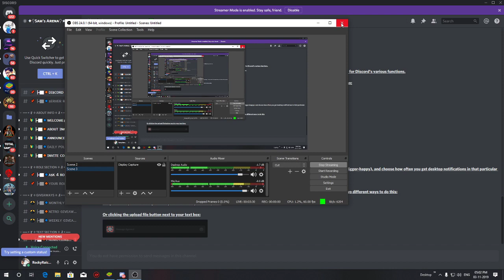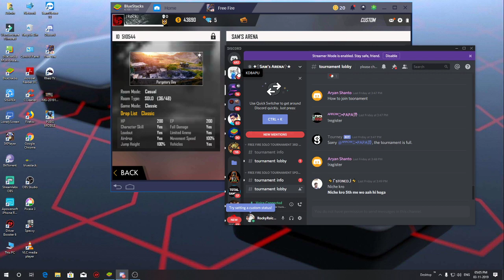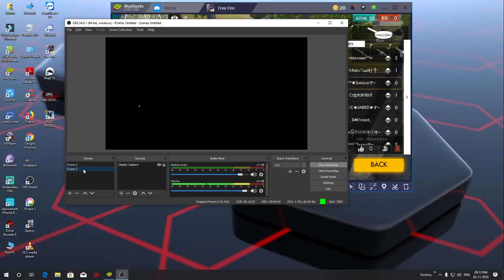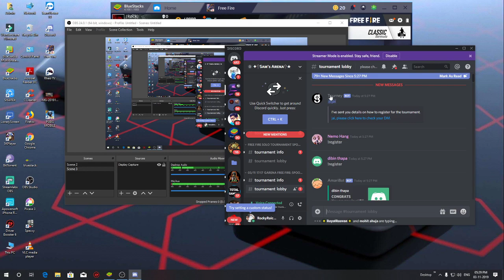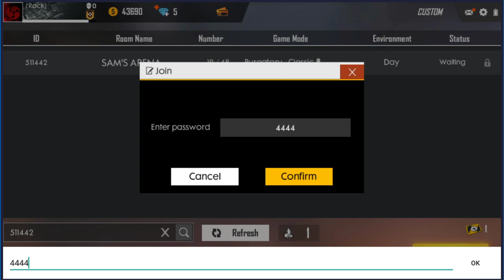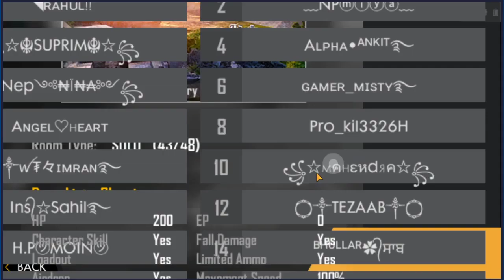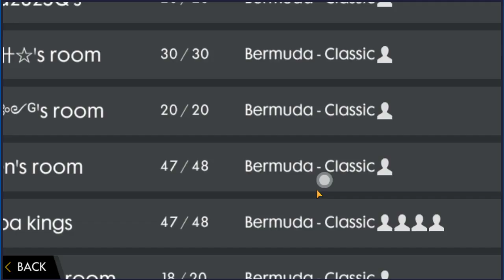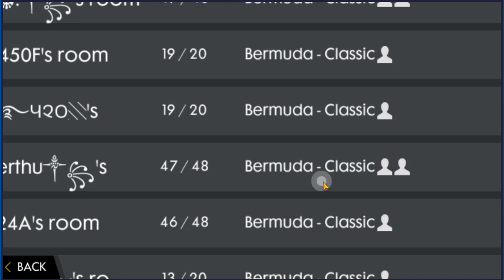OFFCIAL TOURNAMENT BY SAM ARENA AT 5:00 PM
PC SPECIFICATIONS :
                                                  CPU
Cabinet - GIGABYTE c200g
PROCESSOR - AMD RYZEN 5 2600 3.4 GHz
MOTHERBOARD - GIGABYTE B450 AORUS PRO
GRAPHICS CARD - GIGABYTE Nvidia GeForce GT-X 1660 6 gb
RAM - 16 gb(8*8) Corsair vengeance LPX 3000 MHz
POWER SUPPLY - Corsair vs550
SSD - WD 240 go
HARD DRIVE - WD Blue 1 TB

                                                   MONITOR
HP 2309m HDMI

                                                   KEYBOARDER & MOUSE

ZEBRONICS - Zeb TRANSFORMER COMBO